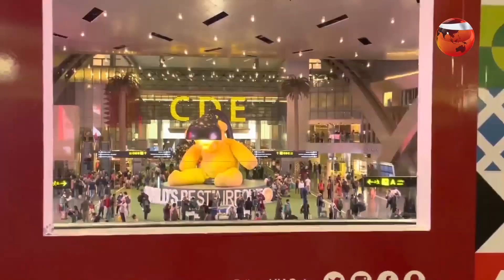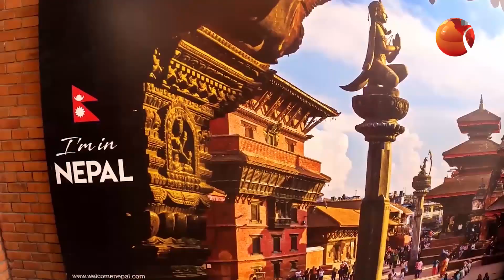মেইড ইন বাংলাদেশ | Made In Bangladesh | 25 October 2022 | Channel 24 Bulletin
»» Office Address:
Bangladesh.